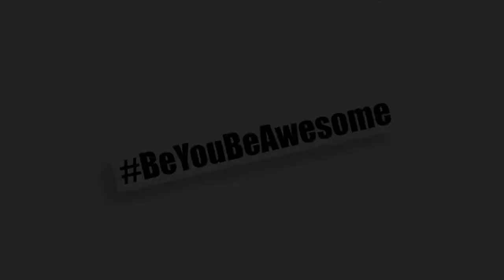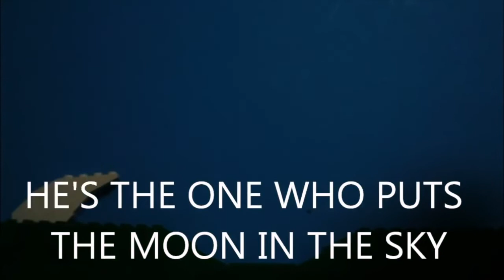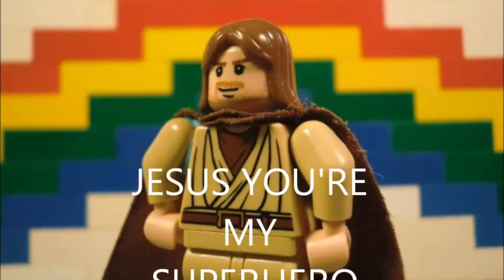Kid's Church - Follow the leader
Enjoy the lesson Boys and Girls especially the awesome dancing by DJ Raphi!!